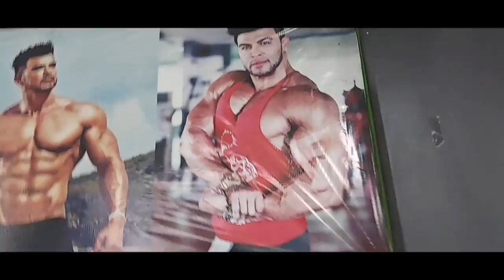My First Day at Gym | Gone with WWE Championship | Transformation | Fun reels Pedia.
My First Day on Gym | Gone with WWE Championship | Fun reels Pedia.

Gym workout Location:- Wazeer bagh Diamond Gym.

Ibrahim blaster,
Zeeshan,
Danish,
Ahmad,
Shariq,
And Ayan.

© FunreelsPedia / @ibrahim / Publishing LLC